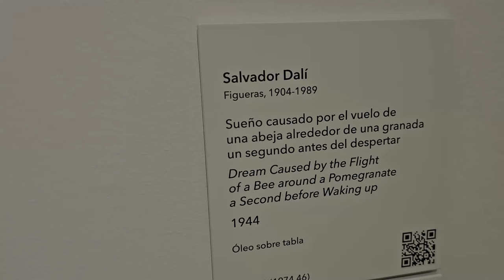DALI IN Thyssen-Bornemisza museum 😍travel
The National Thyssen-Bornemisza Museum was until 1993 the world's largest private art gallery. Nowadays a state art gallery in Madrid. Part of the Golden Triangle of the Arts of the Spanish capital, together with the Prado and the Reina Sofia Arts Center

Национальный музей Тиссена-Борнемисы — до 1993 крупнейшая в мире частная картинная галерея. Ныне государственная картинная галерея в Мадриде. Входит в «Золотой треугольник искусств» испанской столицы вместе с Прадо и Центром искусств королевы Софии

samtaimzaifil